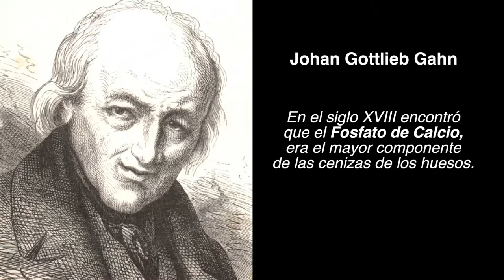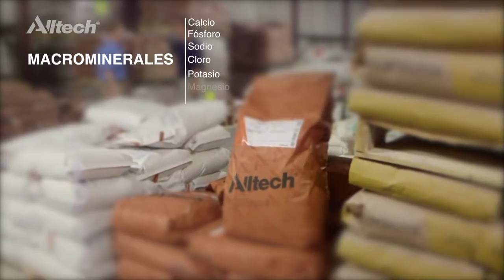Cápsulas Nutricionales Alltech: Importancia de los minerales en la nutrición animal, parte 1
Desde el punto de vista biológico, los minerales son componentes inorgánicos esenciales que se encuentran en los alimentos y que juegan un papel muy importante y multifuncional en las células.

En la siguiente Cápsula Nutricional Alltech, analizaremos sus principales características y beneficios para mejorar la productividad de los animales.